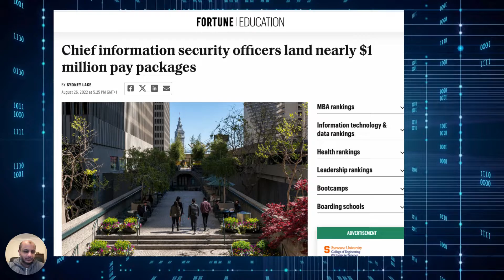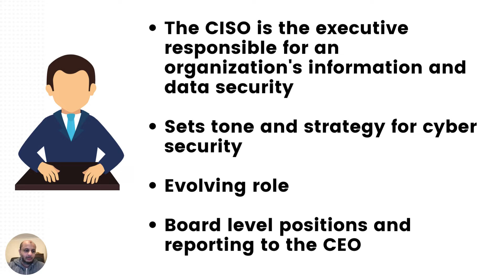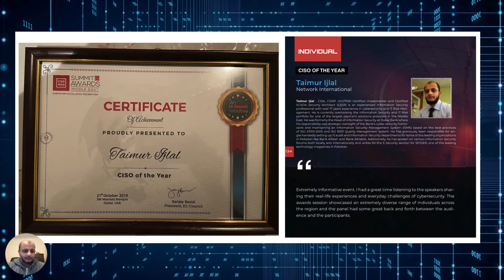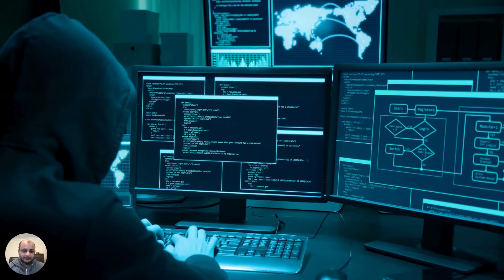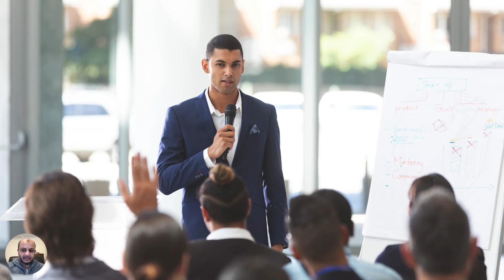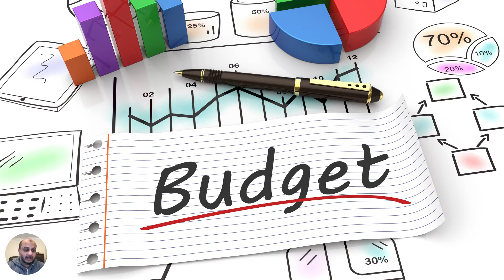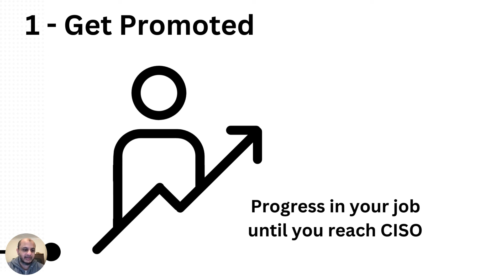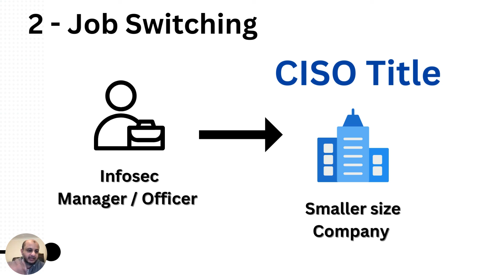How To Become a CISO in 2024 | Skills and Tips